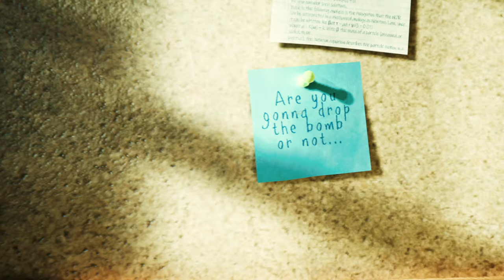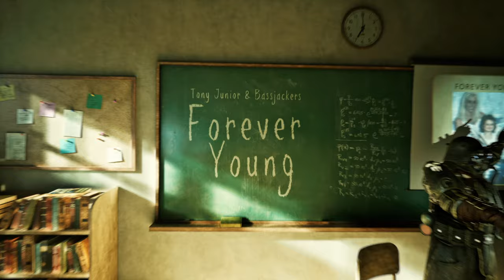Tony Junior & Bassjackers - Forever Young (Official Music Video)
Discover 'Tony Junior & Bassjackers - Forever Young' on your favorite streaming platform

Bassjackers and Tony Junior join forces on this repurposed rendition of Alphaville’s 1984 synth-pop classic ‘Forever Young’.

The lyrics to Alphaville’s original have been recycled a huge number of times, with one of the most notable being Mr. Hudson’s take on the classic melody on Jay-Z’s ‘Young Forever’. This time however, Bassjackers and Tony Junior display Dutch excellence and take a new route by using hardstyle and big room influence to manufacture a new and exciting outlook on the timeless original.

Produced by: Tony Junior, Bassjackers, Renze Michels, Ronko
Written by: Bernhard Lloyd, Frank Mertens, Marian Gold

Since its inception in 2010 Smash the House has rapidly forged a reputation as one of the major players in recent dance music history. Now well into its 12th year and continuing to surge out independent and cleverly crafted releases, the Smash the House imprint has gained popularity for consistently delivering top quality dancefloor bangers, with former 2 x World No.1 DJ’s Dimitri Vegas & Like Mike at the helm once again (having won No.1 title back in 2015 and 2019).

Releasing music from a diverse range of artists that tread a spectrum of A-list names as well as bubbling-up talent, Smash The House has grown a reputation for identifying, supporting and releasing unshakeable anthems.